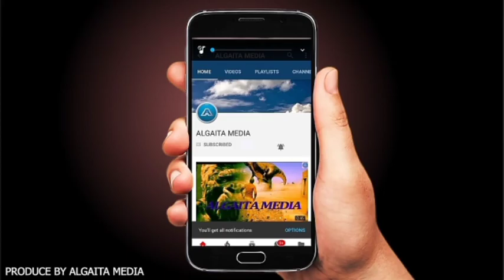An sami gaskiyar Labarin Rasuwar Umme Zeze